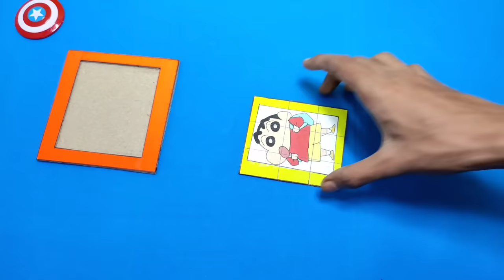2 Interesting Gaming Toys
hii